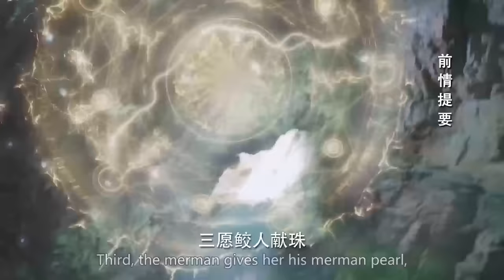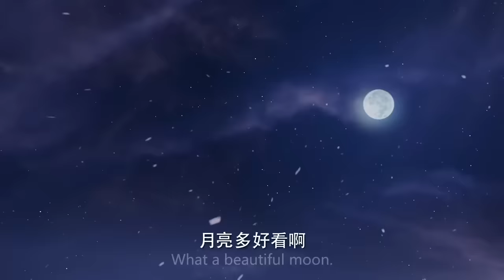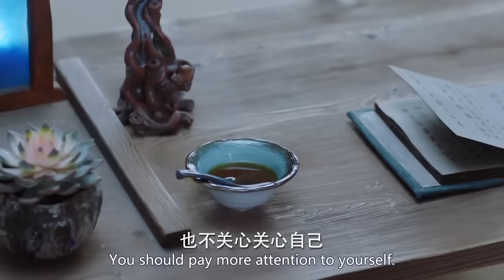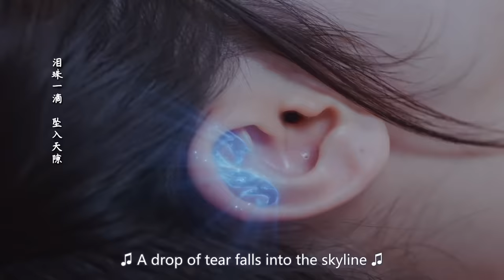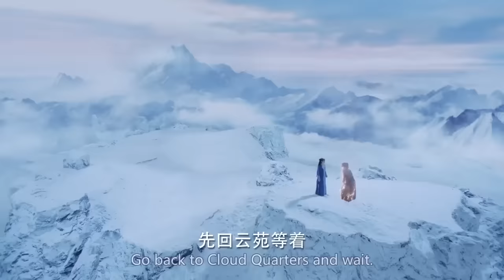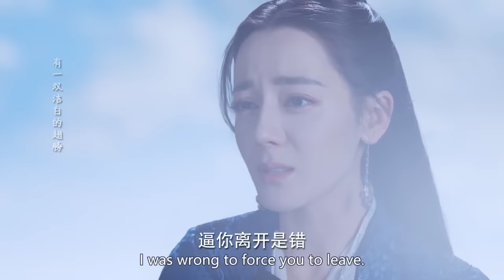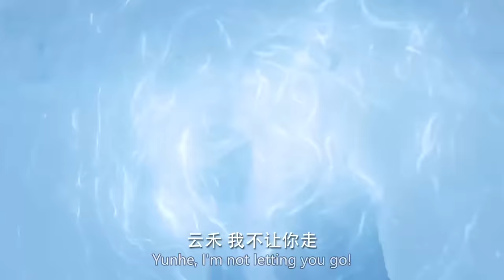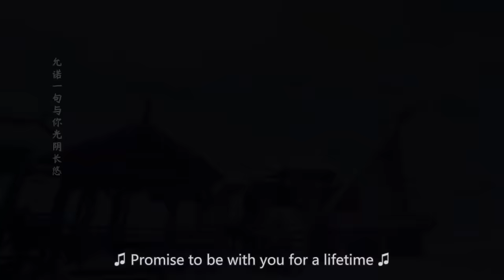【玄幻電影】 他拼了命地將最愛的人留在身邊，最後卻哭著看她灰飛煙滅 🍿 Movie